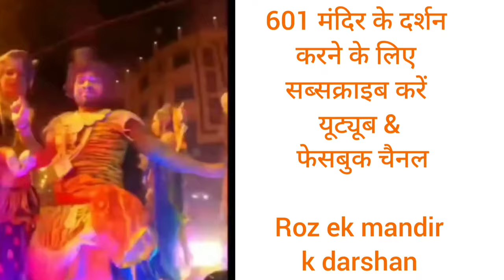Kashi may shivratri | क्या महादेव भांग और गांजा पीते थे? शादी नही हुई थी महादेव की शिवरात्रि के दिन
mahadev bhang or ganja nahi ptey the
shivratri per mahadev ki shaadi
kashi rakesh khanna surat

काशी में झांकियां महाशिवरात्रि पर, लाखो की भीड़|  महादेव के जवाब कुछ सवालों k
Kashi Mahashivratri jhankiya
Mahashivratri jhankiya kashi
jhankiya Mahashivratri kashi
roz ek mandir k shan
Mahashivratri kashi
kashi Mahashivratri